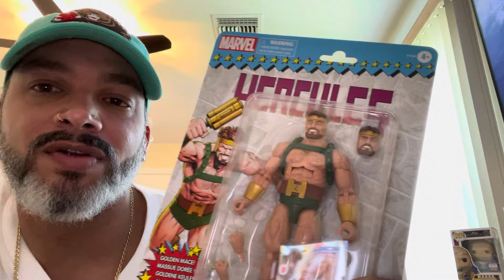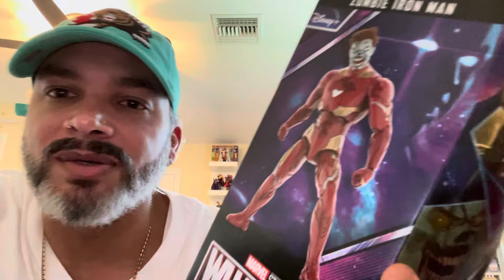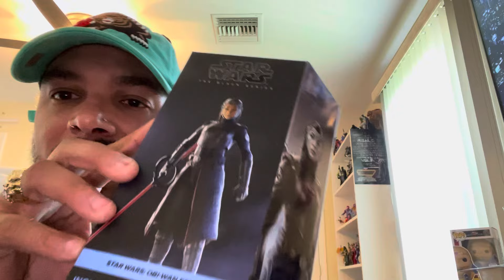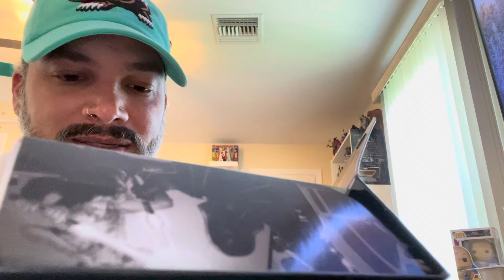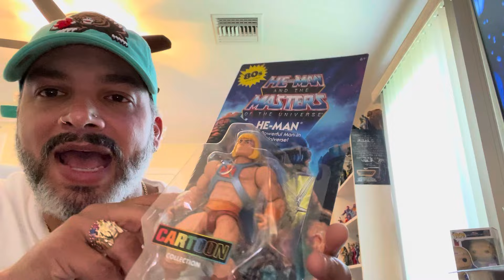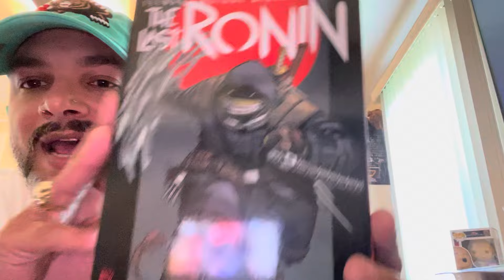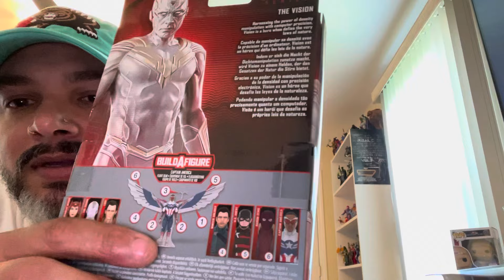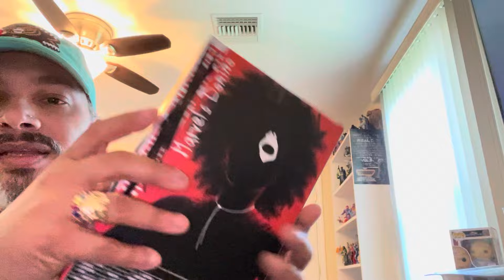44 Action Figures From BBTS 🤯 G I Joe Classified , Marvel Legends , TMNT & Much Much More !!!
Pick ups from my BBTS 44 figure “ pile of loot haul “ including Marvel legends , TMNT , G.I. Joe classified , MOTU & Spider-Man retro carded figures . This haul was huge !!! From 5/2/24 ￼